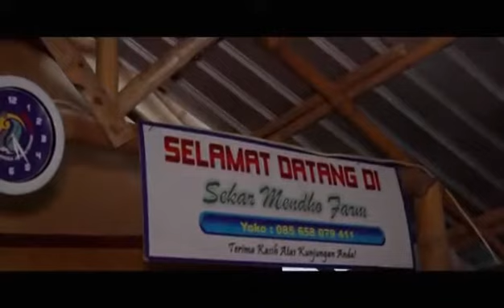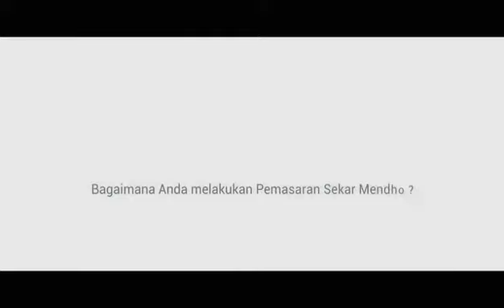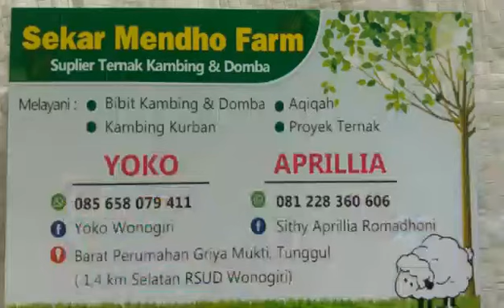Cara Beternak Dan Usaha Ternak Kambing dan Domba Sekar Mendho Farm Wonogiri